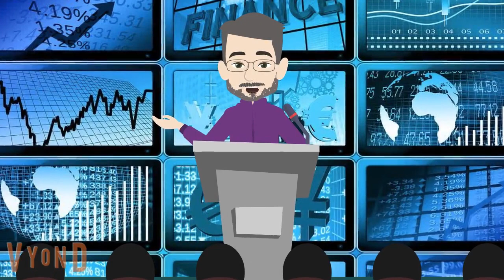Why Russia Is Isolating Itself from the World | Peter Zeihan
Peter Zeihan is a geopolitical strategist and author known for his insightful and unconventional analyses of global politics, economics, and demographics. He has gained recognition for his ability to break down complex geopolitical trends and their impact on the world stage in an accessible and engaging manner. Although my knowledge is limited to information available up until January 2022, I can provide an overview of Peter Zeihan's work and contributions.

1. Background:
Peter Zeihan was born in Iowa, USA, and he holds a Bachelor of Arts in Political Science from the University of Iowa and a Master of Science in Statecraft and National Security Affairs from the Institute of World Politics. He began his career working for the U.S. State Department, where he focused on energy security and the geopolitics of the Caspian region. This experience laid the foundation for his deep understanding of geopolitical issues related to energy resources.

2. Geopolitical Analysis:
Zeihan's approach to geopolitics is characterized by his belief that geography plays a crucial role in shaping international relations. He argues that the physical geography of a nation — including its access to oceans, rivers, and natural resources — significantly influences its geopolitical strategy and potential for global influence. In his books and presentations, he delves into the historical and contemporary impact of geography on countries' foreign policies and economic prospects.

3. Books and Publications:
Peter Zeihan is the author of several influential books, including "The Accidental Superpower" (2014) and "The Absent Superpower" (2016). In these books, he discusses how changing demographics, resource availability, and shifting global dynamics will reshape the world order in the 21st century. His works are known for their bold predictions about the decline of established powers and the rise of new, unconventional players on the world stage.

4. Lectures and Consulting:
Zeihan is a sought-after speaker who frequently gives lectures and presentations to corporate clients, government agencies, and academic institutions. He provides insights into how geopolitical trends can impact businesses, investments, and international relations. His consulting work often focuses on helping organizations navigate the uncertainties of a rapidly changing global landscape.

5. Criticism:
While Peter Zeihan's work has garnered praise for its originality and thought-provoking analysis, it has also faced criticism from some quarters. Critics argue that his predictions can be overly deterministic and may not take into account the complex interplay of factors that shape international relations. However, his work remains influential in the field of geopolitical analysis.

In summary, Peter Zeihan is a geopolitical strategist known for his unconventional yet compelling analyses of global geopolitics and the role of geography in shaping the world's future. His books, lectures, and consulting work have made him a prominent figure in the world of geopolitical analysis, offering valuable insights into the evolving dynamics of international relations and their impact on businesses and nations alike.